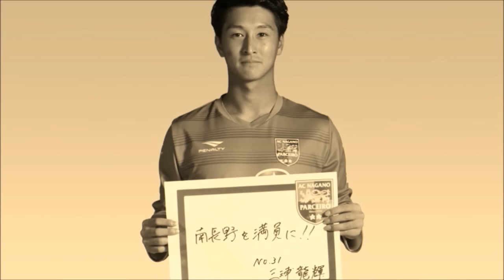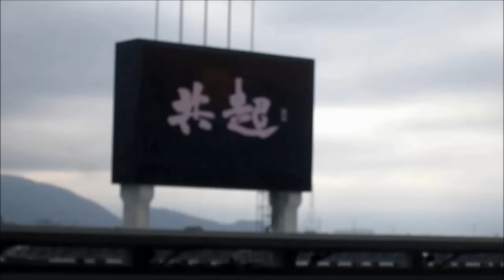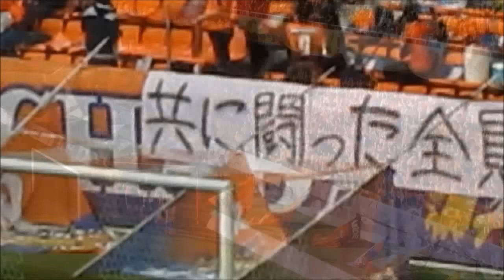AC長野パルセイロ・2016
2016 AC長野パルセイロ・トップチーム＆ＳＵＰＰＯＲＴＥＲ
1年間お疲れ様でした。